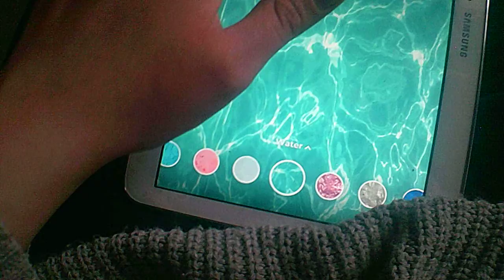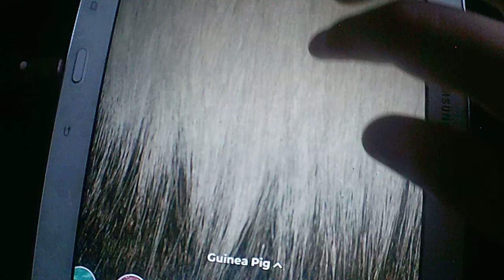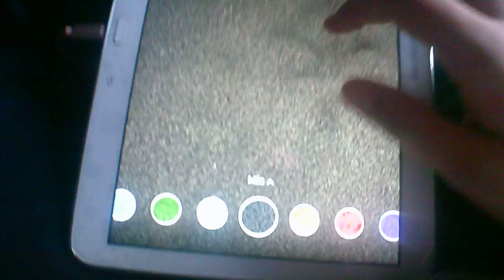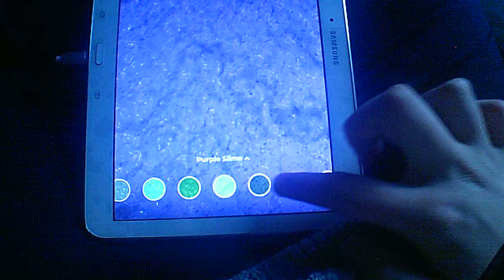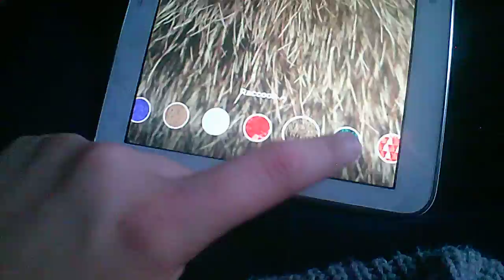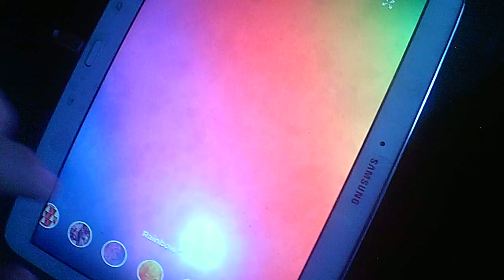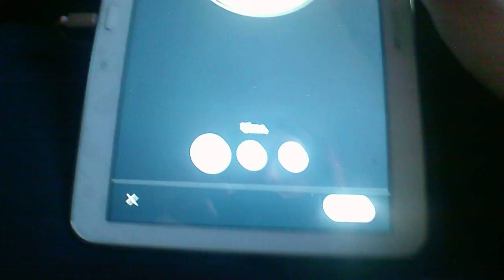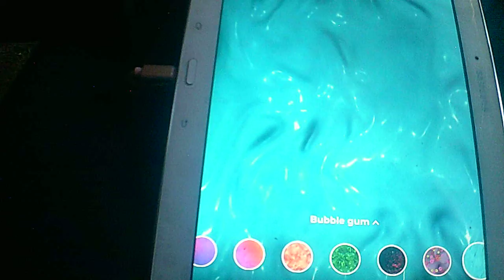ASMR Slime Trigger sounds